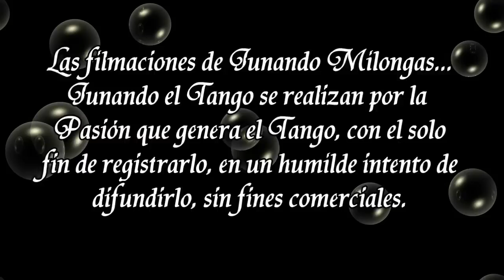ROXANA FONTAN en el Sin Rumbo "Los Pajaros Perdidos"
ROXANA FONTÁN
"Los Pajaros Perdidos"
Bailan: Natacha Poberaj y Manuel Lorenzo
Lugar: Sin Rumbo... La Catedral del Tango (Viernes - Tamborini 6157 - Villa Urquiza - C.A.B.A.-)